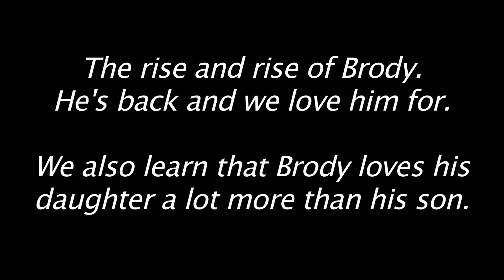HOMELAND SEASON 3 EP9